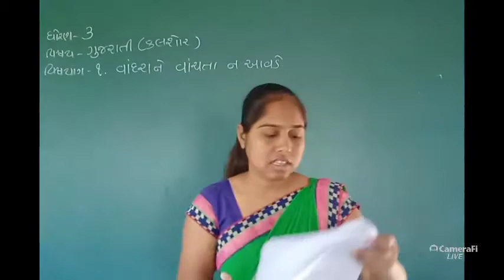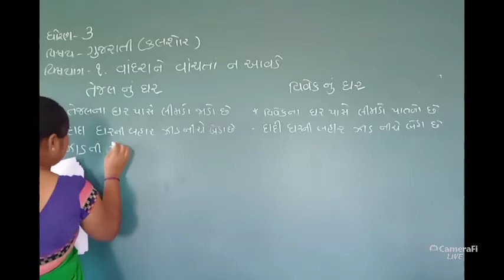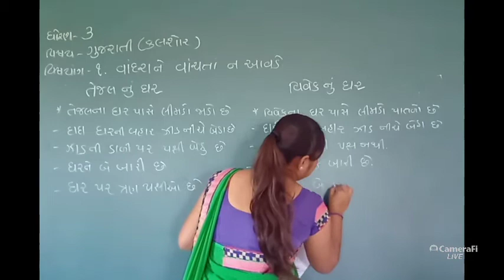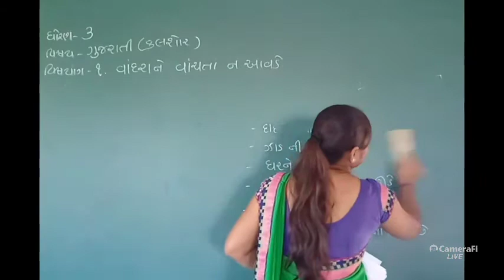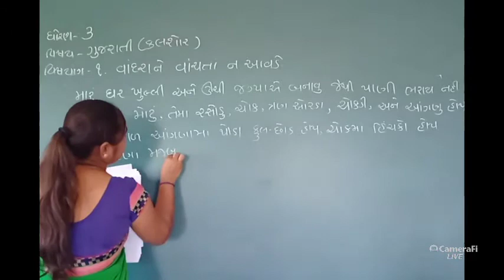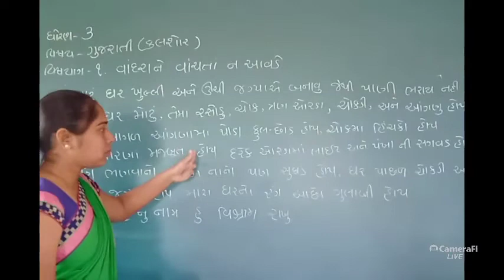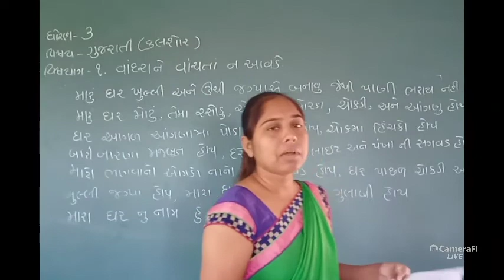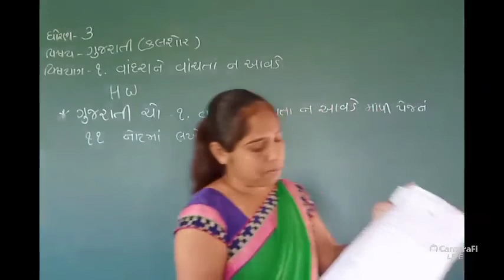ધોરણ-૩ વિષય-ગુજરાતી વિષયાંગ-વાંદરાને વાંચતા ન આવડે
પાનાં નં-૧૧ નોટમાં લખો